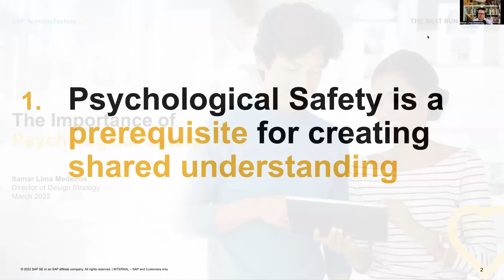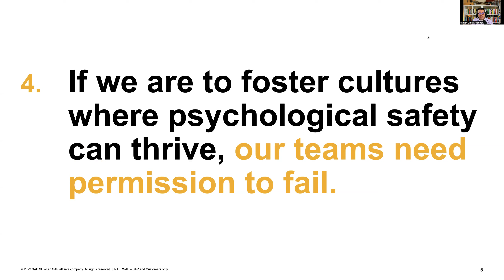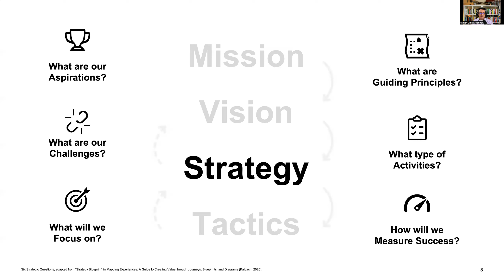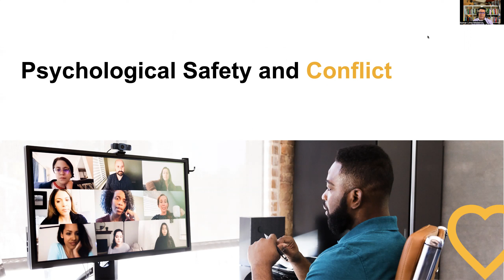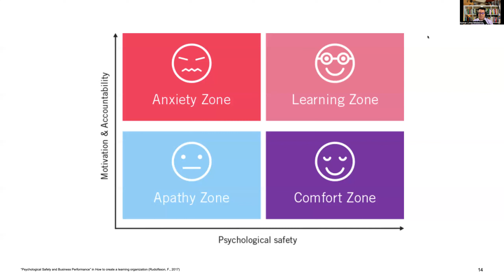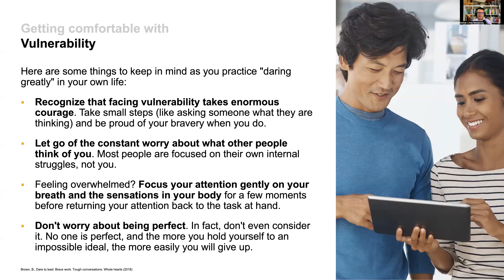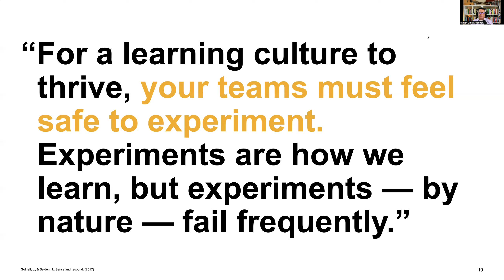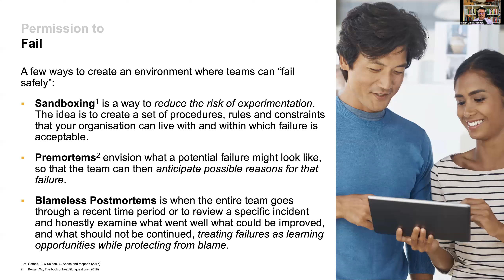The Importance of Psychological Safety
In this talk, we discuss how psychological safety is a prerequisite for creating shared understanding and some tools you for building the trust required to create a psychologically safe team climate.